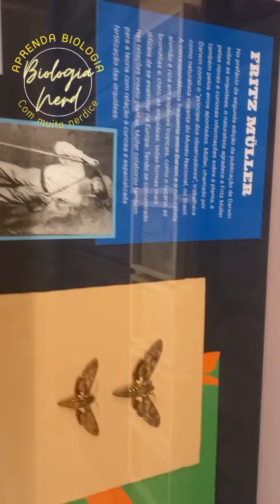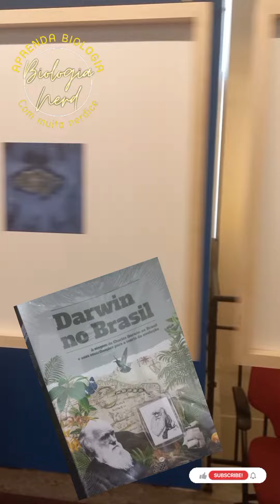Darwin Origens & Evolução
Visitação: de 17 de outubro de 2023 a 14 de janeiro de 2024
Farol Santander – Rua Sete de Setembro, 1028 – Centro Histórico, Porto Alegre